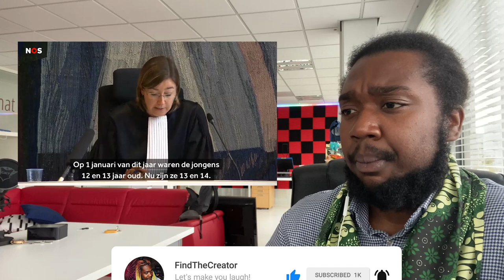Witte Privilege? Flatbrand Arnhem - De uitspraak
Witte Privilege? Flatbrand Arnhem - De uitspraak is opmerkelijk. Is hier sprake van witte privilege in zowel de media als in de rechtbank? Bekijk zelf en oordeel naar eigen vermogen.

Edit: Ik heb vernomen dat het NIET om witte kinderen gaat. Een wonder is werkelijk geschied in de media 😳. Hoedanook een opmerkelijke uitspraak van de rechtbank.